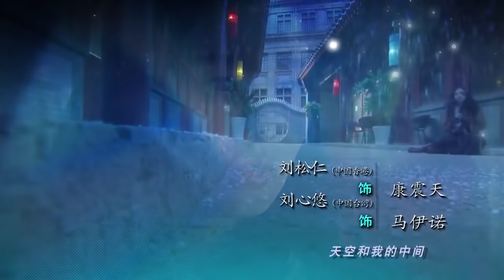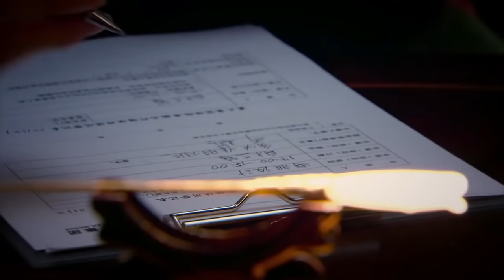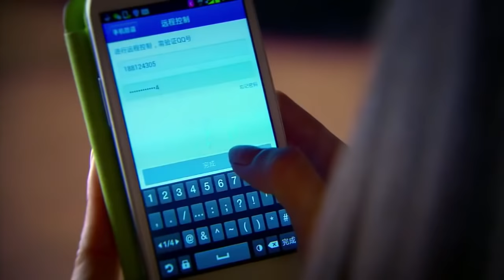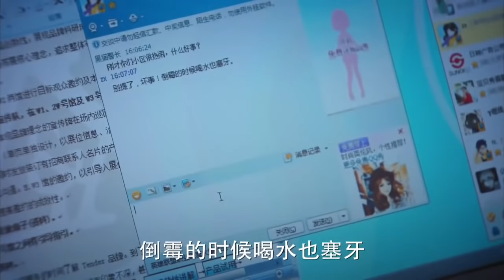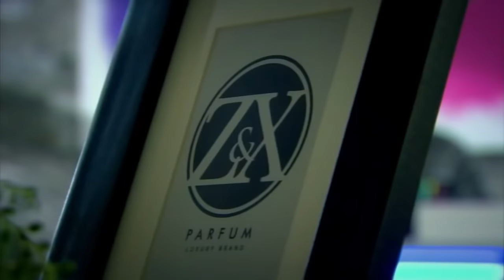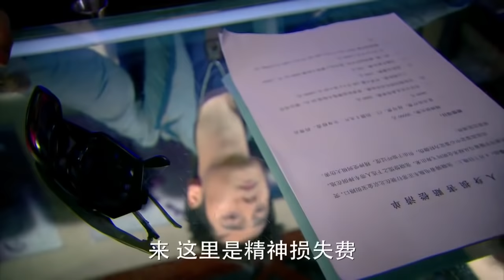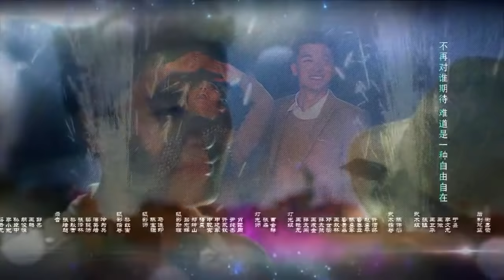步步驚情 Step by Step Surprise 04（劉詩詩、吳奇隆、孫藝洲等主演）